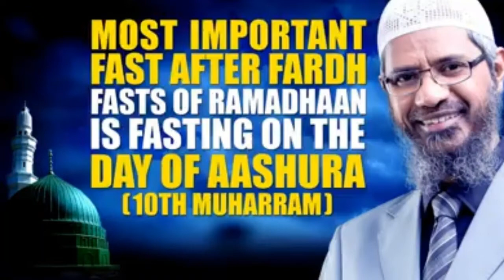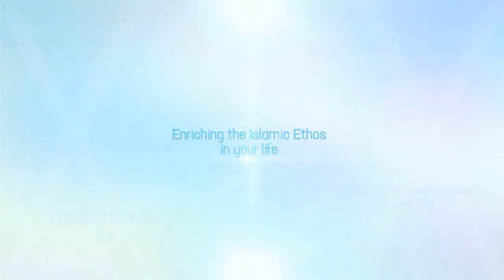Is it permissible to wish Islamic New Year? | Dr. Zakir Naik | Peace TV | 4 Zero Four Speech